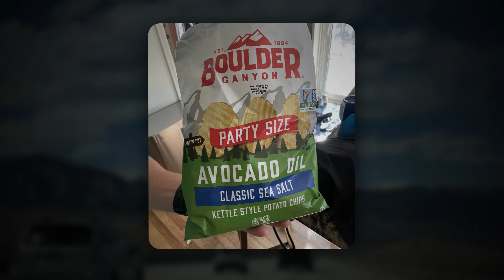Maconi vs Nunez, N1 Gym, ROM Experiment, Meeting Bryan Boorstein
-For those looking to support the channel and our donations to various charities, please consider the above link to become a member and have the opportunity to appear on the channel!